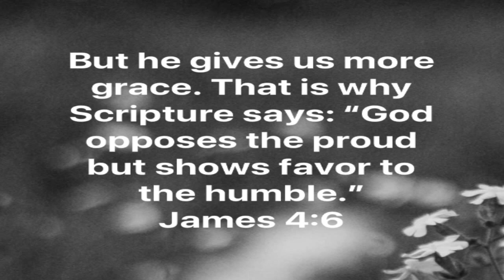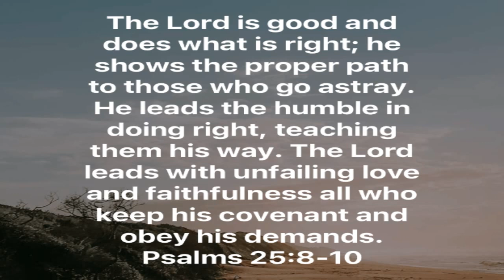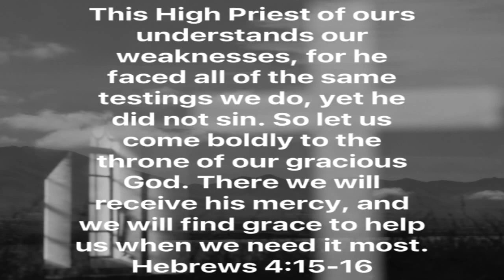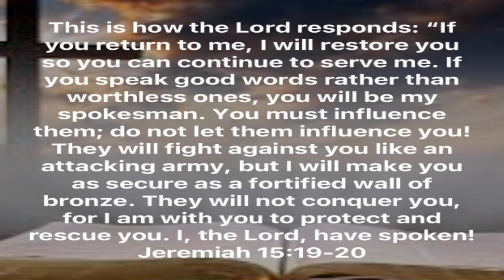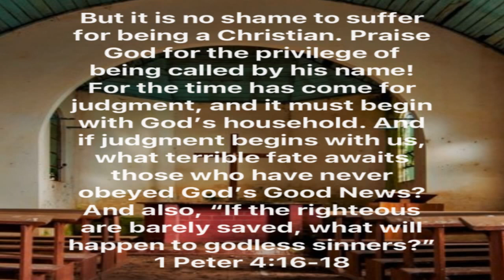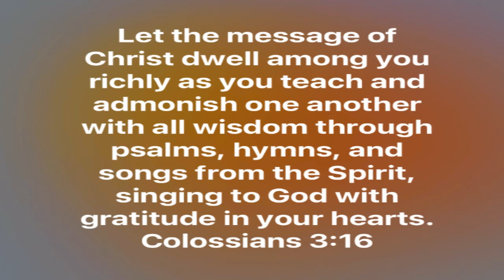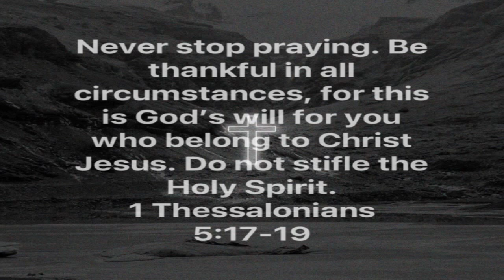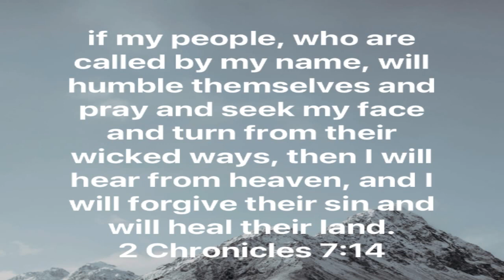"Approaching Father God"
Pastor: Ben Yuen
Sermon: "Approaching Father God"